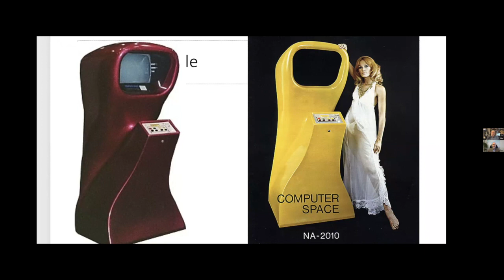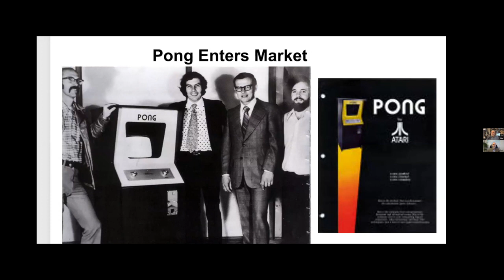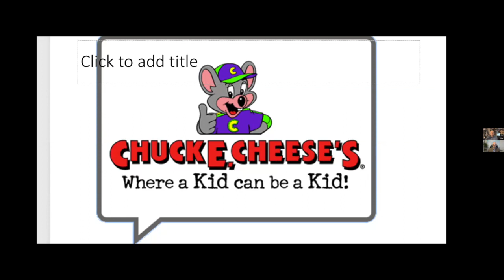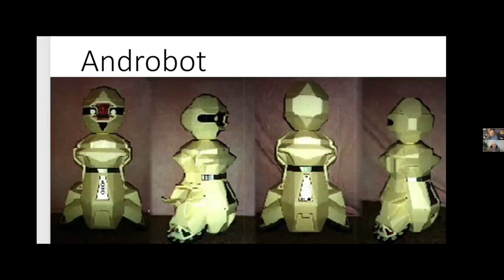Nolan Bushnell Interview: Founder of Atari & Chuck E Cheese, Steve Jobs' Only Boss - How to Innovate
Nolan Bushnell is the founder of the legendary video game company Atari, and he is known as the Father of the Video Game Industry. He is the creator of the first coin-op video arcade games and the first in-home video game consoles, as well as the games themselves (from Pong to Breakout to Asteroids and many more).  Newsweek named him one of the “50 Men That Changed America”.

Nolan created a new Silicon Valley Culture, which was adopted by Apple, and still exists today across the valley. He famously was also Steve Jobs’ first and only boss, and after leaving Atari, Steve Jobs offered a third of Apple Inc to Nolan.

Nolan also founded Chuck E. Cheese’s Pizza Time Theater, another brand that has endured for decades in American culture. He created 20+ other companies, including ETAK, which was the first company to map the world to within a meter, technology that is found today in Google Maps. In 2019, Nolan released his latest offering, St Noir, which is a board game for Amazon’s Echo, which has won many awards including "Best of Innovation" at CES.

Nolan is the author of the acclaimed book "Finding the Next Steve Jobs" and has been featured in hundreds of publications and many documentaries, including Tom Hanks’ recent hit documentary series “The Eightees” on CNN. Nolan has won numerous awards including the prestigious BAFTA, and is known as one of the most important people in history of computer technology, and of course, video games.

Join Chris as he and Nolan talk about the history of Atari, video games, Steve Jobs' working for him, and Nolan's mind-blowing journey as an inventor and entrepreneur.  We discuss topics central to Nolan like: Culture, Innovation, Creativity, Failure, and the Future of Society/ Technology/ Games.

For more on Nolan, or to book him to speak,